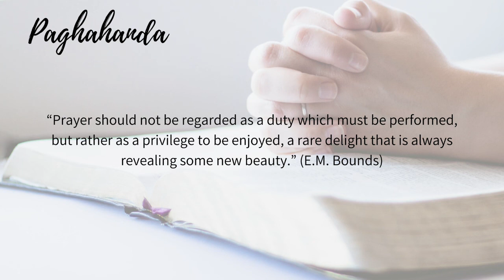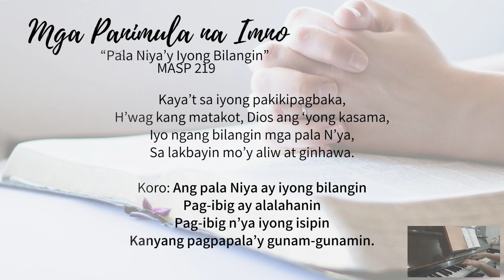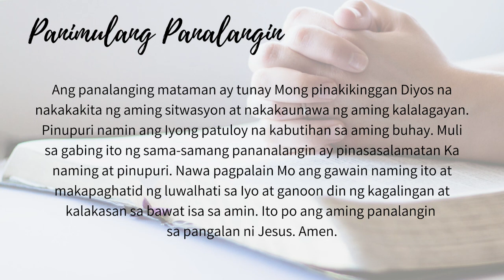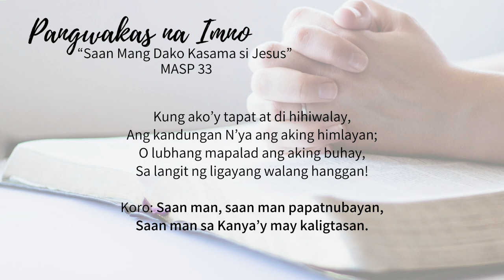June 24, 2020 | Mid-week Prayer Hour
UCCP Calamba Evangelical Church Mid-week Prayer Hour
Administrative Pastor: Rev. Martha Mantilla-Faller
Speaker: Pastor Exequiel Dizon

Audio and Music:
Accompanist: Ms. Cyra Dain Medina and Ms. Janina Angeles
Music: Be Still and Know performed by Church Among the Palms Virtual Choir
Liturgist: Ms. Christine Jill Cuyos

Video Production:
Video Editor: Ms. Janina Angeles
Video Layout: Ms. Christine Jill Cuyos
Video Recording: Ms. Rebecca Dizon